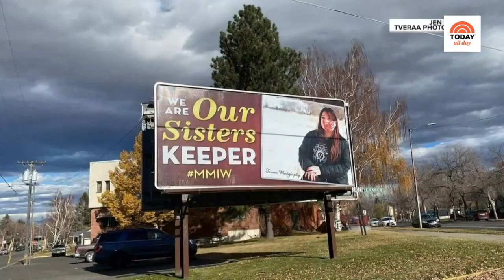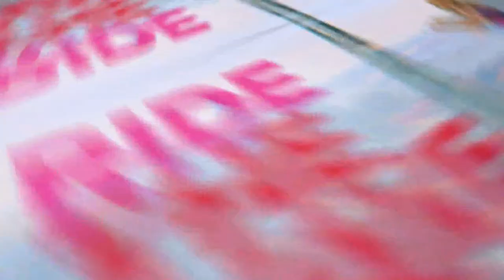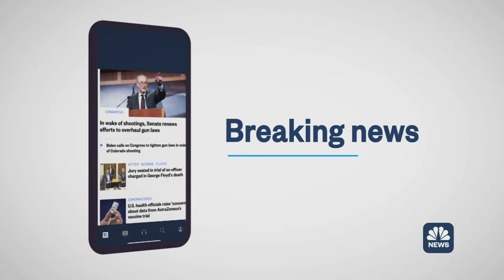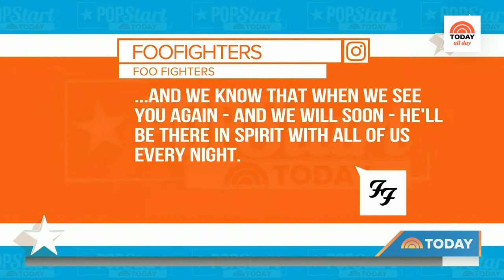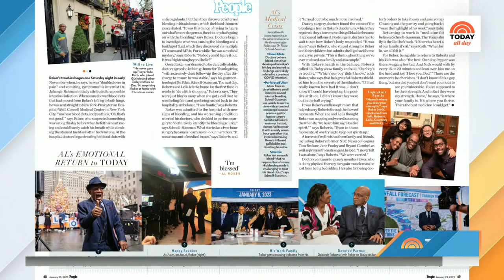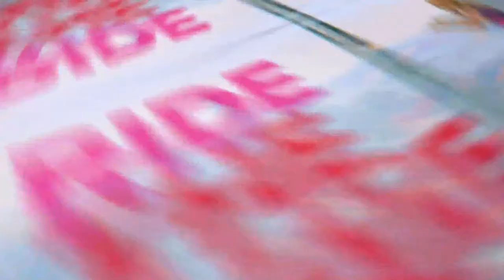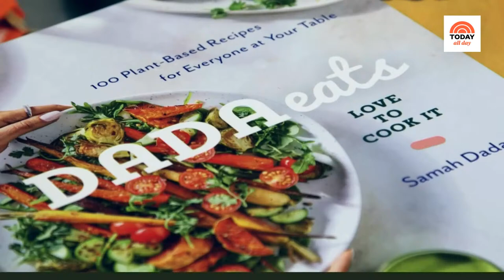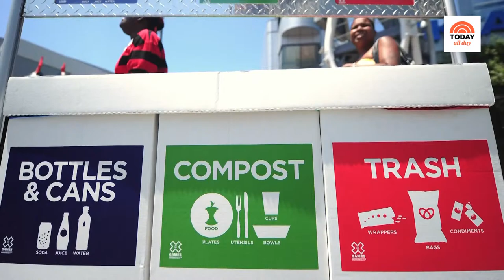Watch celebrity interviews, entertaining tips and TODAY Show exclusives | TODAY All Day - Jan. 16